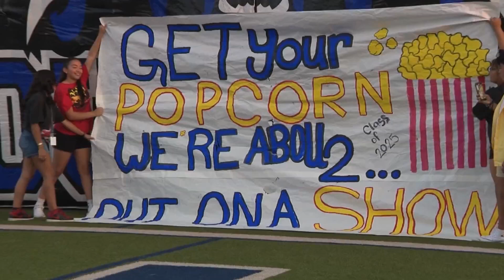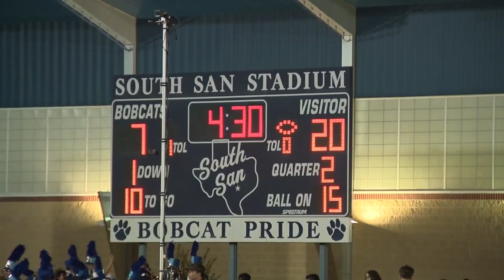Highlights: John Jay vs South San BGC Football– Week 3, 2024